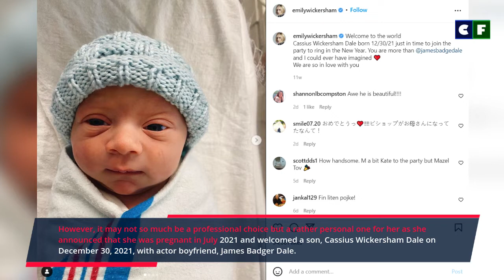Why are Emily Wickersham & Maria Bello Both Missing from ‘NCIS’?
Where are Emily Wickersham & Maria Bello in NCIS? Did they both leave the show? Find out and if they did leave then learn as to why and also what they are doing now.

Source: Instagram/Facebook